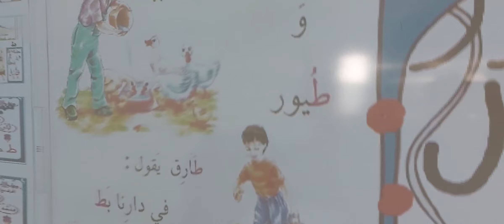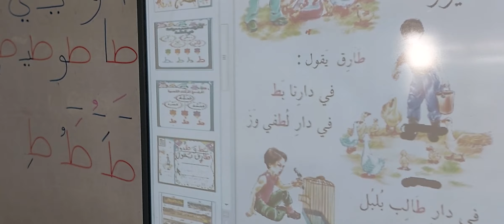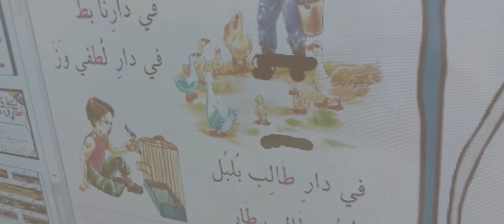تهجي درس بَط وَ طُيور